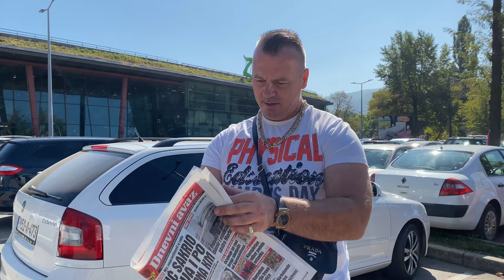Elvedin Sakić redovno čita "Dnevni avaz" sve sam križaljke napamet naučio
Elvedin Sakić zvani Real Madrid, zvijezda Tik Toka redovno čita "Dnevni avaz"